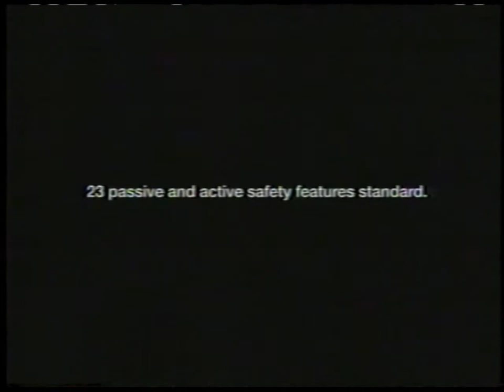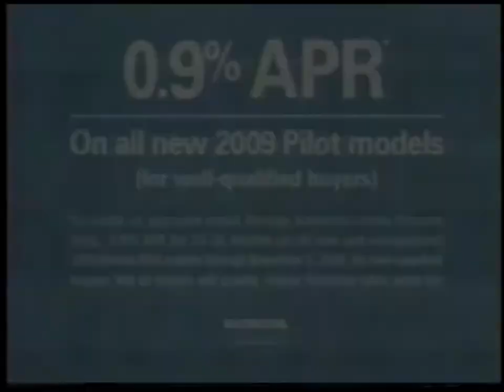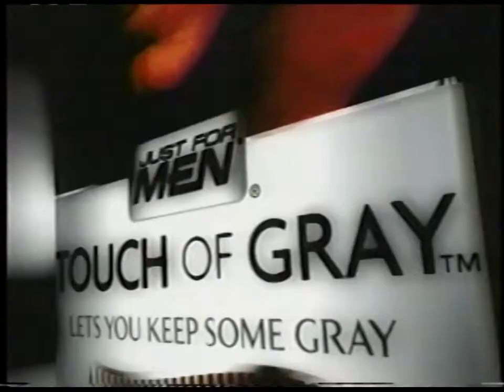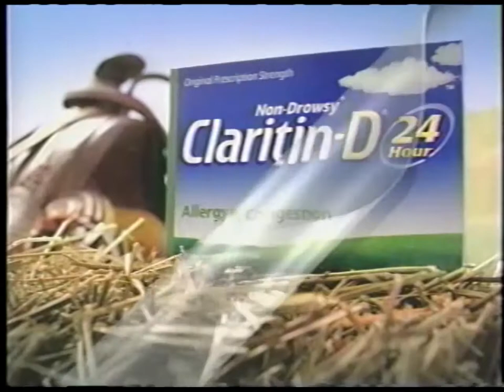ABC | Nightline | October 7, 2008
October 7, 2008, edition of ABC's "Nightline", covering the second debate between Barack Obama and John McCain. Commercials are included.